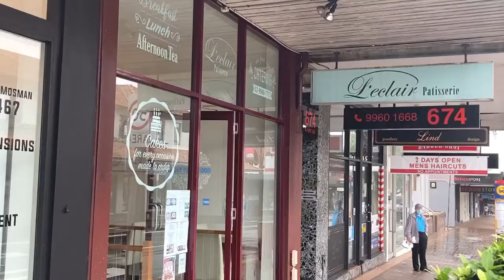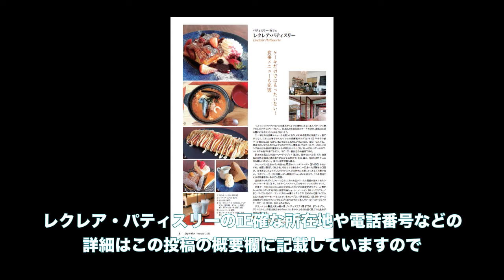【シドニー・レストラン取材６】レクレア・パティスリー in モスマン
「月刊ジャパラリア」2022年２月号の巻頭エリア特集で紹介したレクレア・パティスリーの取材動画です♪

レクレア・パティスリー
L’eclair Patisserie